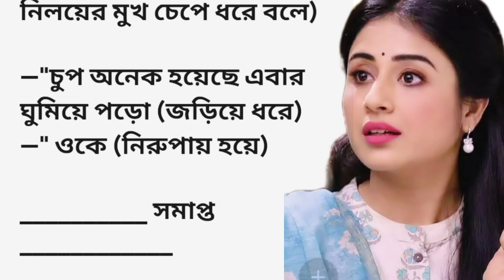bengali romantic story || emotional & heart touching bangla story || bengali audio story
bengali romantic story || emotional & heart touching bangla story || bengali audio story@jmm391